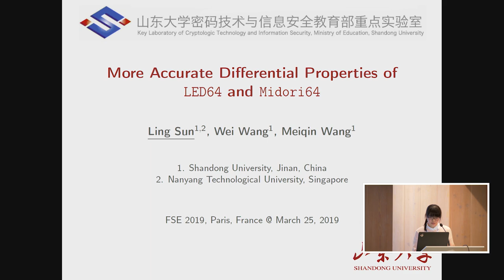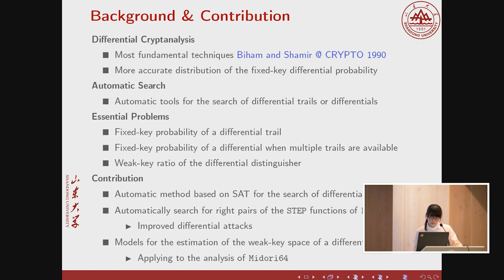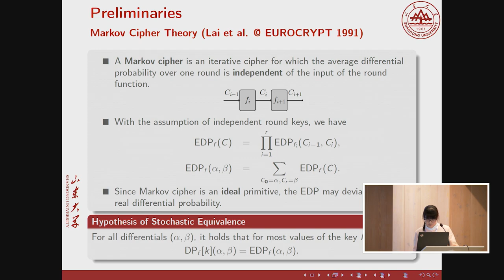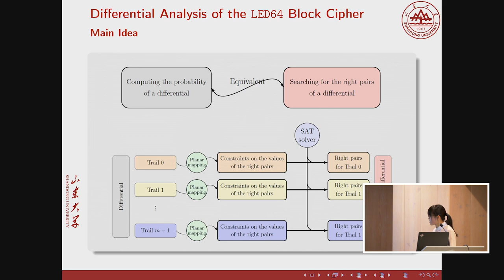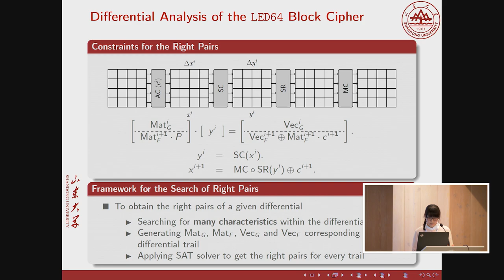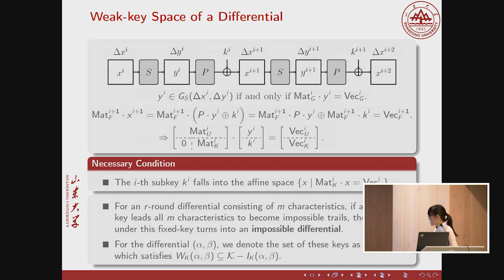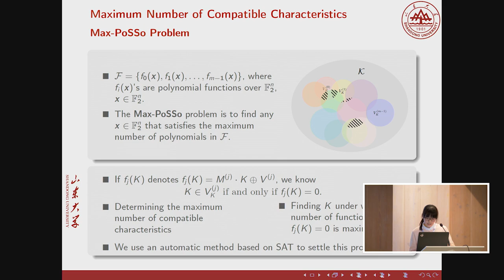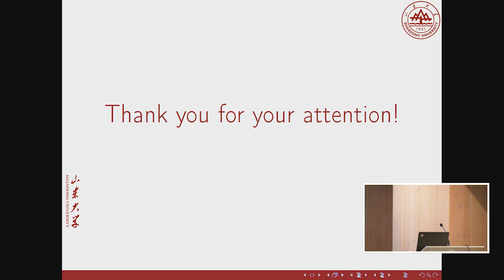More Accurate Differential Properties of LED64 and Midori64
Paper by Ling Sun, Wei Wang, Meiqin Wang presented at Fast Software Encryption Conference 2019